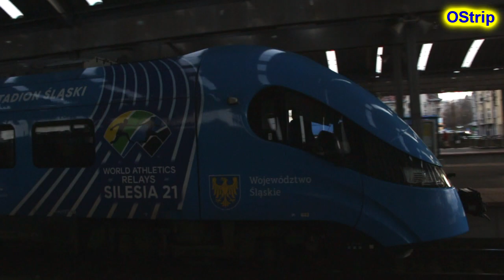Katowice historyczny dziadek ET41-001 oraz nowa okleina Kolei Śląskich #20210313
EN75-003
27WEb-004
22WEd-003
EN75-004

ET41-001

EN76-006 [nowa okleina]
EN57AKŚ-3001